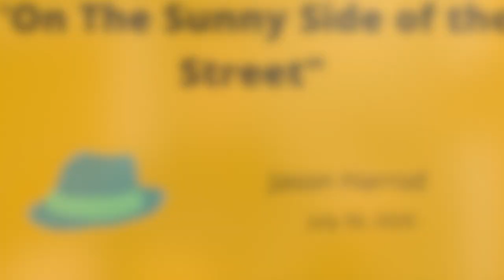On the Sunny Side of the Street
This is my version of the old 1930 standard by Jimmy McHugh and Dorothy Fields.  I hope you like it.